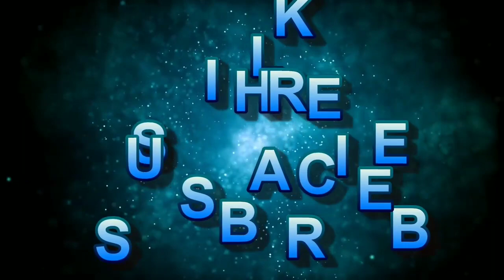Swans Ducks Water White | Swans the Seagulls | Swans Park Duck Birds | Swan Swans the waterfowls